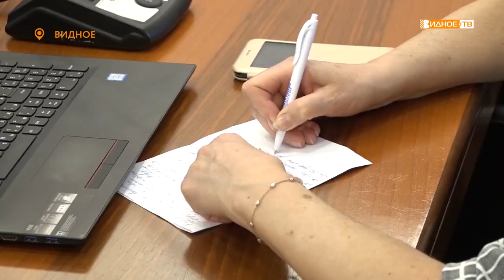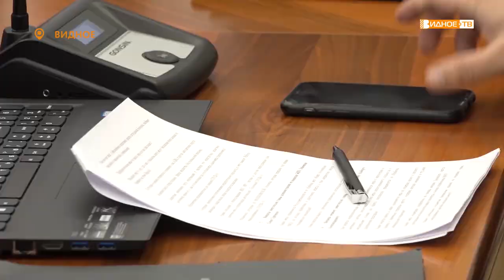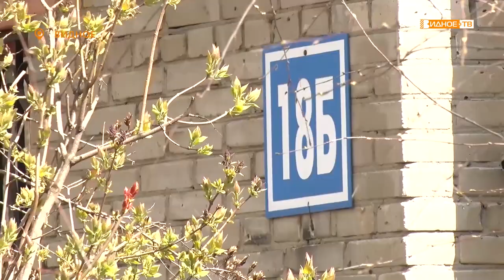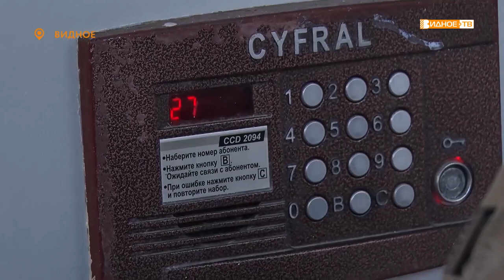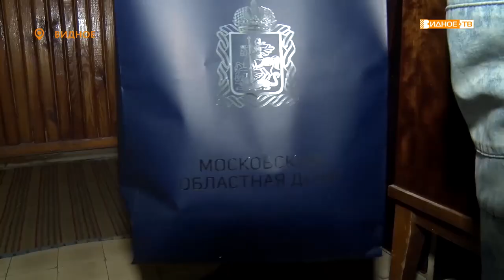Новости телеканала Видное-ТВ (30.04.2020 - четверг)